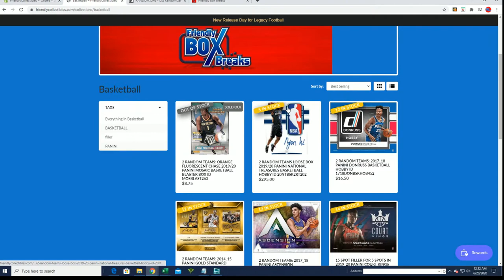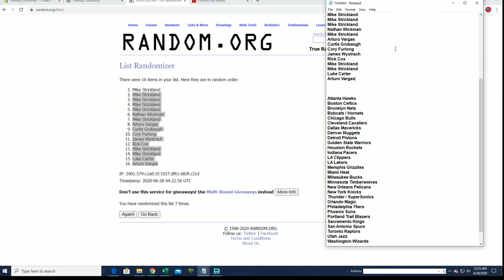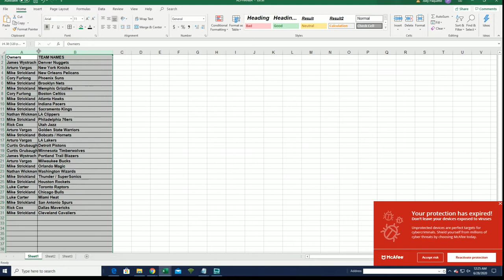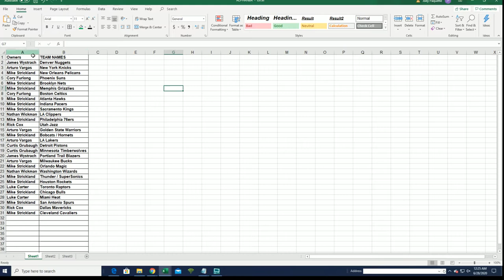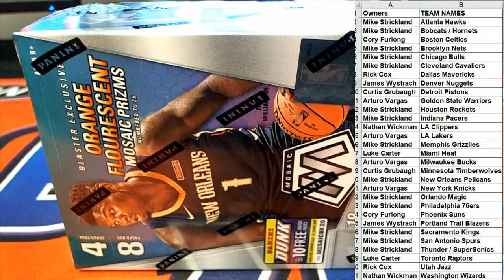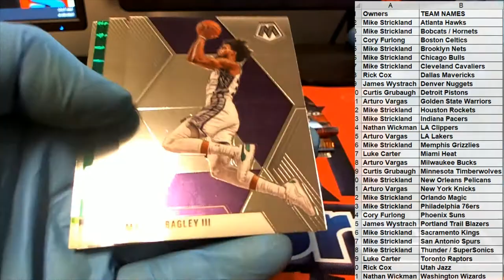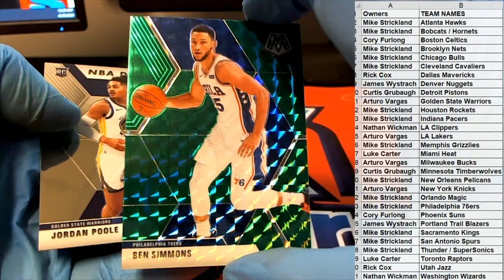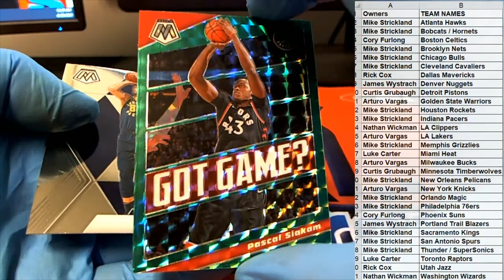NT BASKETBALL 1 SPOT BONUS 201920 Panini Mosaic Basketball Blaster Box ID MOSNTBON510